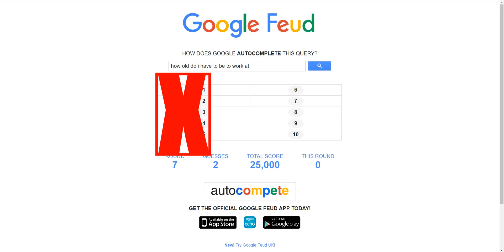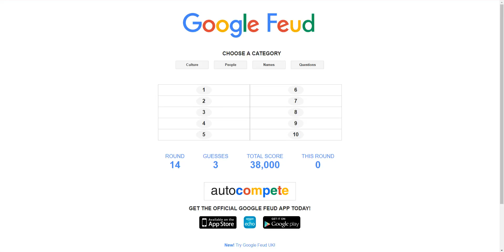Google Feud||פרק 2